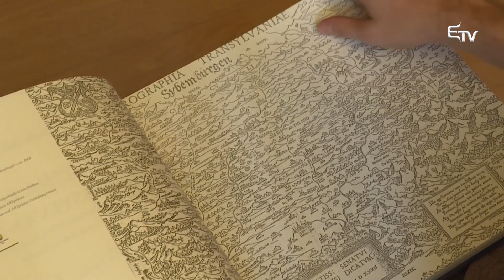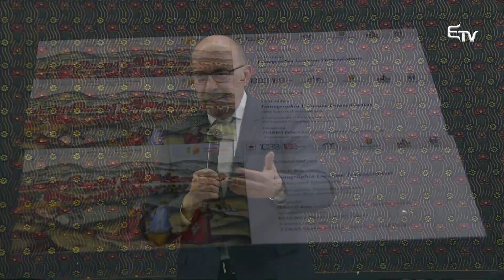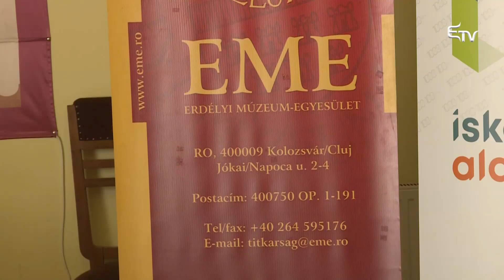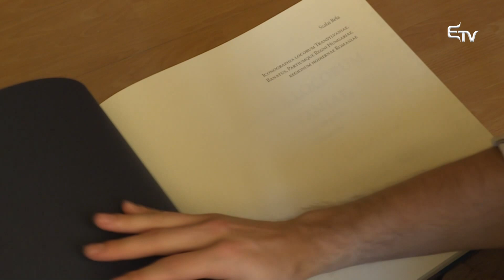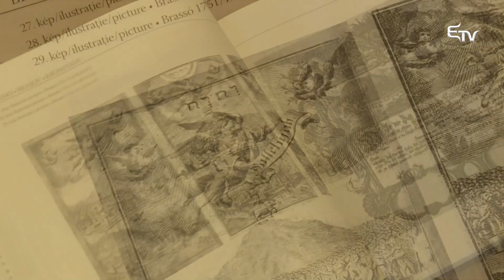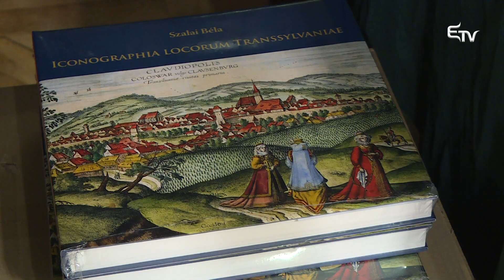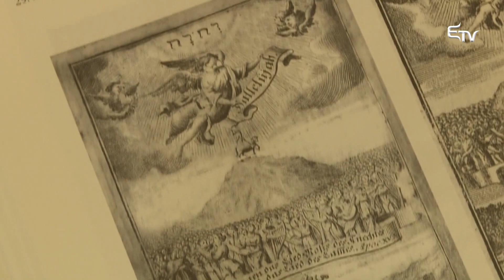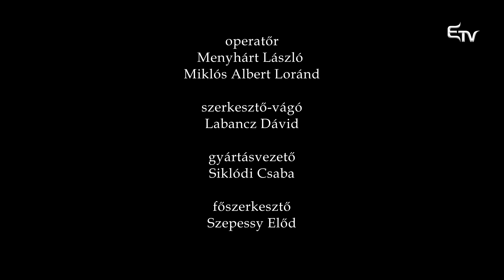Szalai Béla: Iconographia Locorum Transsylvaniae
Egy olyan kötet került bemutatásra, amely példaértékű és egyedüli saját műfajában.